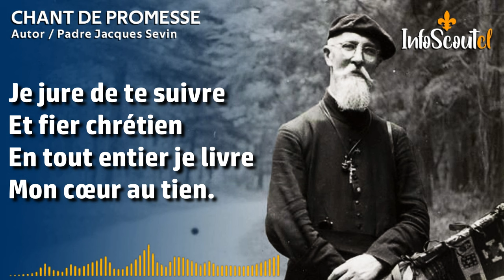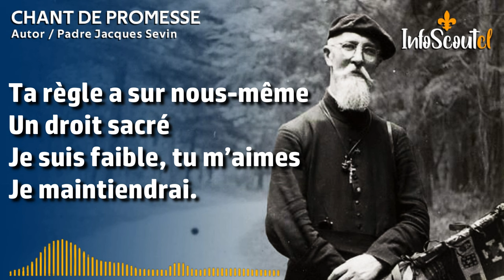Chant de promesse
CHANT DE LA PROMESSE (Canto de la Promesa)

Canción compuesta por el Padre Jacques Sevin para los Scouts de Francia en 1921, se ha convertido en la canción de promesa de la mayoría de los movimientos scouts católicos del mundo.
Sus cinco versos, de acuerdo con lo estipula do por Sevin, nos hablan sobre Dios, la iglesia, la patria, la ayuda al prójimo y la Ley Scout.

Autor: Padre Jacques Sevin
Año: 1921
Devant tous je m’engage
Sur mon honneur
Et je te fais hommage
De moi, seigneur

(CORO)
Je veux t’aimer sans cesse
De plus en plus
Protège ma promesse
Seigneur Jésus.

Je jure de te suivre
Et fier chrétien
En tout entier je livre
Mon cœur au tien.

(CORO)

Fidèle à ma patrie
Je le serai
Tous les jours de ma vie
Je servirai.

(CORO)

Je suis de tes apôtres
Et chaque jour
Je veux aider les autres
Pour ton amour.

(CORO)

Ta règle a sur nous-même
Un droit sacré
Je suis faible, tu m’aimes
Je maintiendrai.

(CORO)